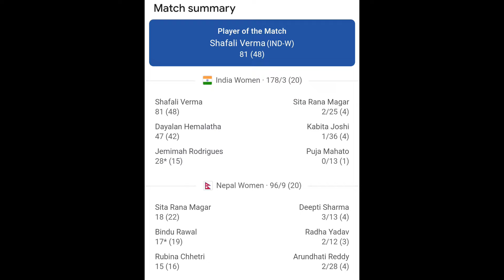12 ಬೌಂಡರಿ, 81 ರನ್; ಶಫಾಲಿ ಆಟಕ್ಕೆ ದಂಗಾದ ನೇಪಾಳ | ಗೆದ್ದು ಸೆಮಿ ಫೈನಲ್ ಗೆ ಭಾರತ ಎಂಟ್ರಿ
12 ಬೌಂಡರಿ, 81 ರನ್; ಶಫಾಲಿ ಆಟಕ್ಕೆ ದಂಗಾದ ನೇಪಾಳ | ಗೆದ್ದು ಸೆಮಿ ಫೈನಲ್ ಗೆ ಭಾರತ ಎಂಟ್ರಿ